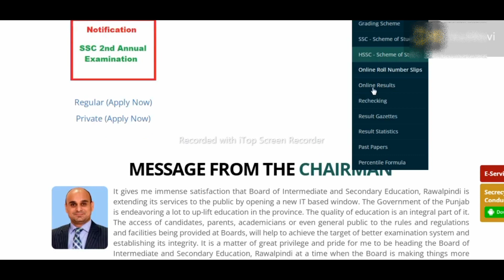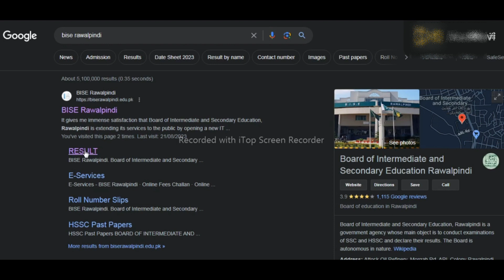9th class result 2023 | 9th class result 2023 punjab board | How to check 9th class result 2023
In this video, we are excited to bring you the latest updates on the BISE Rawalpindi Result 2023 for 9th grade.

If you are a student who has recently appeared for the 9th-grade examinations conducted by the Board of Intermediate and Secondary Education (BISE) Rawalpindi, this video is for you. We understand the anticipation and eagerness to know your exam results, and in this video, we will provide you with all the necessary information on how and where to check your BISE Rawalpindi 9th grade result.

We will guide you through the process of accessing your result online, whether it is through the official website of BISE Rawalpindi or other reliable platforms. Additionally, we will discuss the significance of the 9th-grade result and its implications for your academic journey.

Join us as we dive into the world of academic results and celebrate the achievements of students in the BISE Rawalpindi region. We are here to support and encourage you in your educational journey.